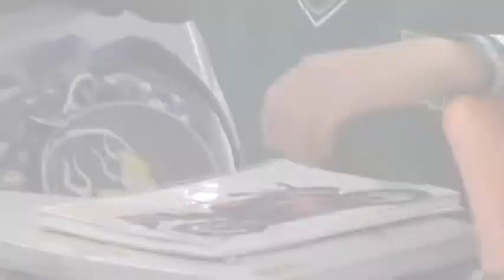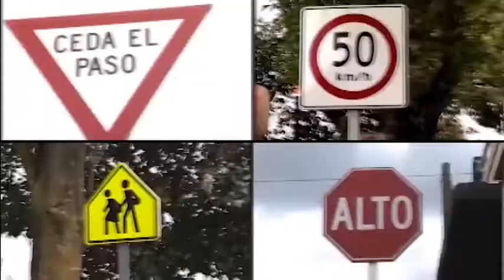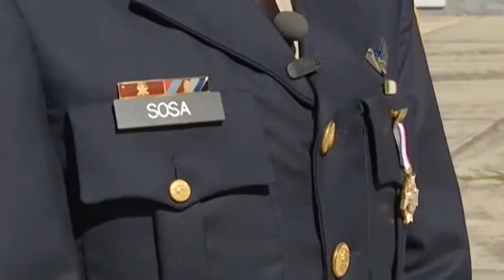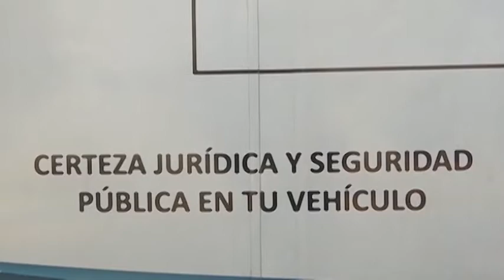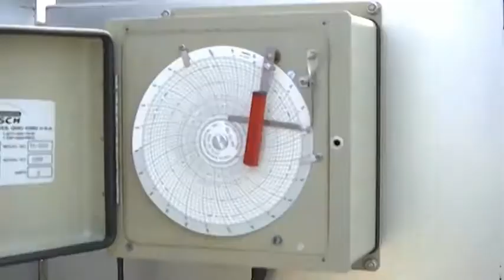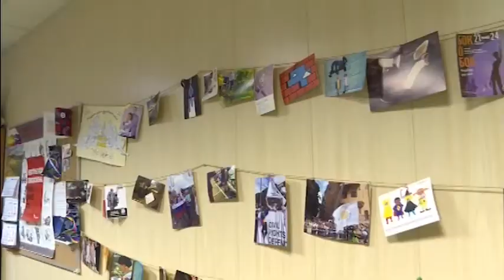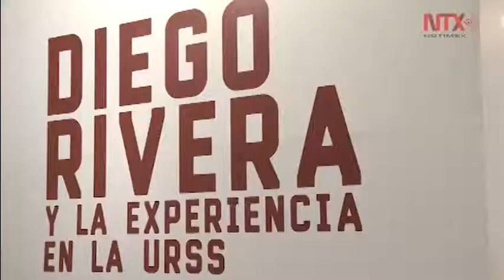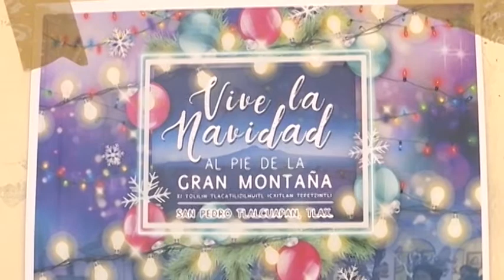NOTICIERO EMISIÓN NOCTURNA, MARTES 29 DE NOVIEMBRE DEL 2017